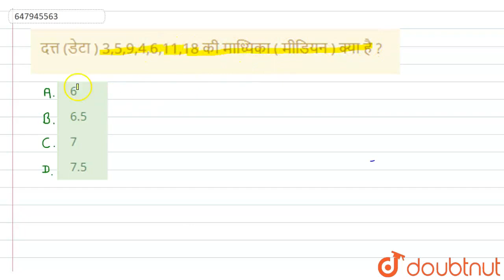दत्त (डेटा ) 3,5,9,4,6,11,18 की माध्यिका ( मीडियन ) क्या है ? | CLASS 14 | प्रारम्भिक गणित-2020...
दत्त (डेटा ) 3,5,9,4,6,11,18 की माध्यिका ( मीडियन ) क्या है ?
Class: 14
Subject: MATHS
Chapter: प्रारम्भिक गणित-2020(I)
Board:GOVT

👉 Have Any Query? Ask Us.